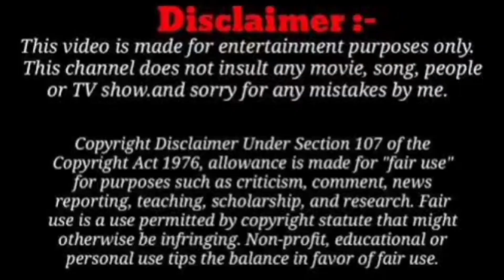भोलवा के सपना _ onoffxyz/ bholava ke sapana / entertainment video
bholava ke sapana
भोलवा के सपना
भोलावा
bholava